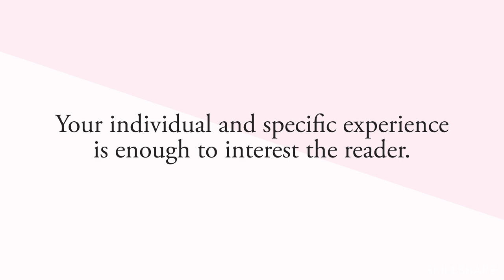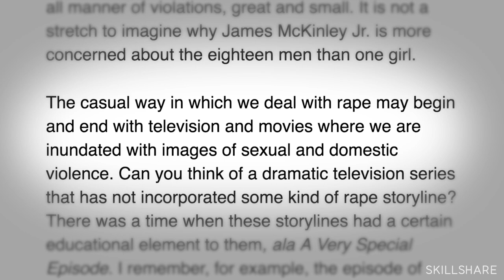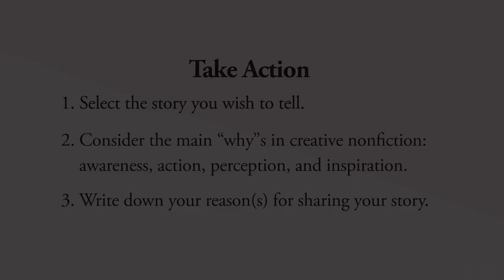Roxane Gay (New York Times) Shares Writing Tips: On Finding the Why | Class Excerpt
Everyone has a story to tell. Join best-selling author Roxane Gay (New York Times) to find your story, craft your truth, and write to make a difference. In this Skillshare Originals clip, Roxane shares her hard-won writing advice, including why it’s so important to start your creative writing process with a single question: why?

This is an excerpt. To find the full class

ABOUT THE CLASS:

In her  one-hour masterclass on creative writing, Roxane provides an insightful, inspiring look at how to transform your story into a powerful personal essay. Learn how to craft your personal voice with wider context—and write to connect with the people you want to reach.

By sharing her meditative, thoughtful approach to the craft of writing, Roxane invites you to take yourself seriously as a writer, empowering you to share your passion, take a stand, and make an impact on the world around you.

Packed with practical guidance, actionable tactics, and example essays, eight  video lessons will take you from first idea to a final, publication-ready work. Throughout, Roxane will help you:

- Find a specific purpose for telling your story
- Connect your work to larger conversations and timely themes
- Conduct crucial research to support your work
- Navigate personal memories to write your truth
- Write and revise your final work
- Submit your work for publication

Whether you want to finish your memoir,, want to develop your creative writing,, or explore putting pen to paper for the first time, this class is a jumpstart to finding your voice, your story, and sharing it with the world. It's your time to begin!

ABOUT THE TEACHER:

Roxane Gay’s writing appears in Best American Mystery Stories 2014, Best American Short Stories 2012, Best Sex Writing 2012, A Public Space, McSweeney’s, Tin House, Oxford American, American Short Fiction, Virginia Quarterly Review, and many others. She is a contributing opinion writer for the New York Times. She is the author of the books Ayiti, An Untamed State, the New York Times best-selling Bad Feminist, the nationally best-selling Difficult Women and the New York Times best-selling Hunger. She is also the author of World of Wakanda for Marvel. She has several books forthcoming and is also at work on television and film projects.

This is an excerpt. To watch the full class